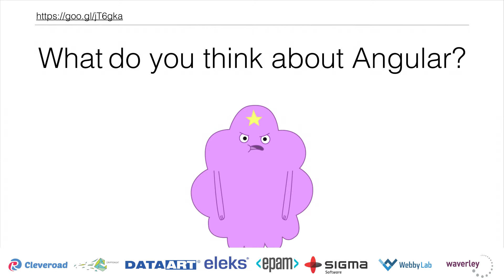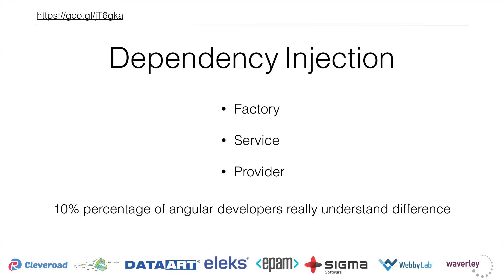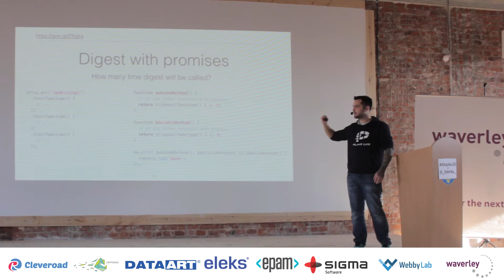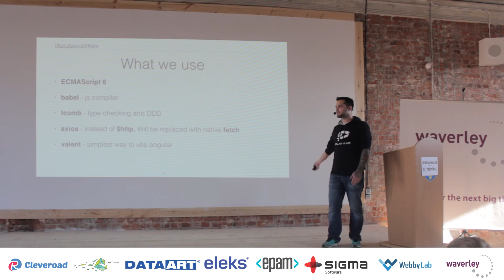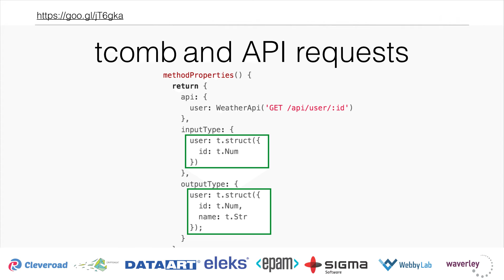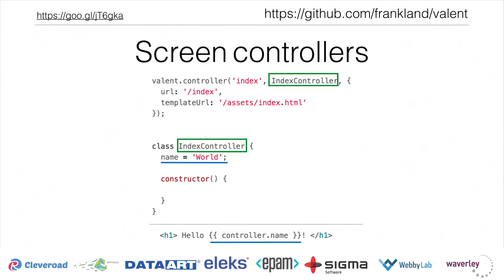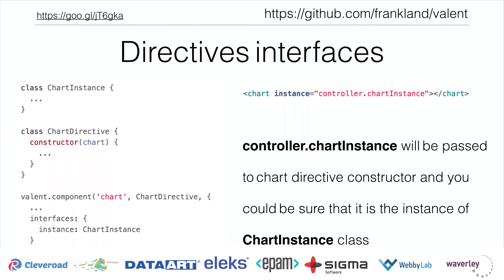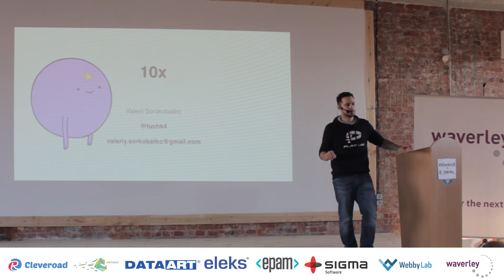KharkivJS #5 2015 — Valeriy Sorokobatko — ES6 Angular flow